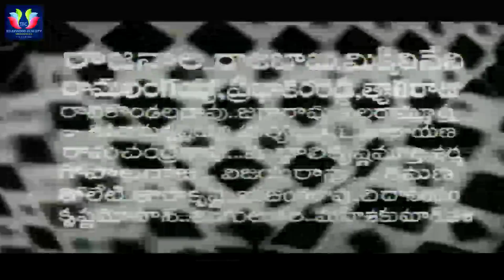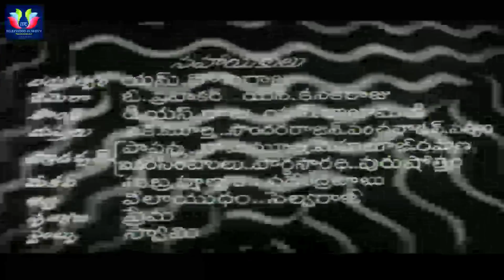Gandikota Rahasyam Telugu Full Movie | NTR | Jayalalithaa | Devika | B Vithalacharya | TFC Cinemalu